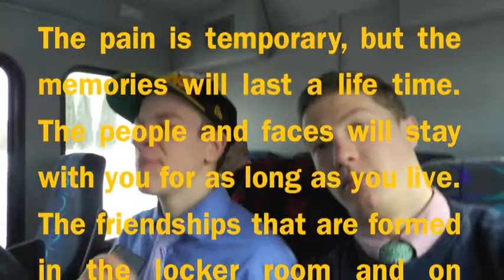Varisty B Bus Rides